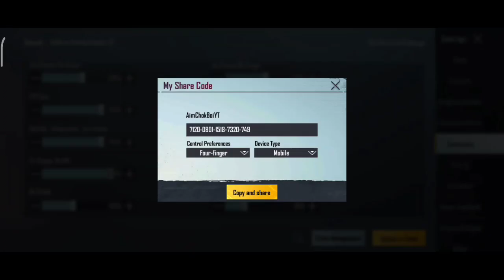New Update 2.1 Zero Recoil Sensitivity Code + Control Setting Pubg Mobile/Bgmi Best sensitivity Gyro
4 Finger Control (Gyroscope On)

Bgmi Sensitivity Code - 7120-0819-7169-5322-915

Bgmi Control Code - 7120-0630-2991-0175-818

Your Queries -
Best control settings for pubg mobile
Bgmi sensitivity settings gyroscope
Bgmi control for bgmi
Bgmi 4 finger control code
Best gyroscope sensitivity bgmi
Bgmi sensitivity settings for android
Bgmi no recoil sensitivity gyroscope
Bgmi sensitivity code
Best pubg sensitivity settings

2.1 UPDATE ZERO RECOIL BGMI SENSI

poco x3 pro pubg sensitivity settings ads gyro

Keep Supporting!!